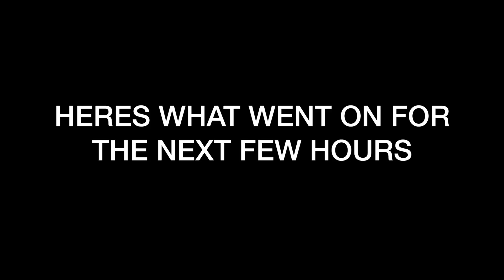SUMMER IN THE CITY | FACING MY FEARS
I headed down to Summer In The City to meet you lovely people. It was an awesome day and thanks to anyone that came to hang out, you were all amazing.

We finished the day by facing my biggest fear... heights.

In the video we have -